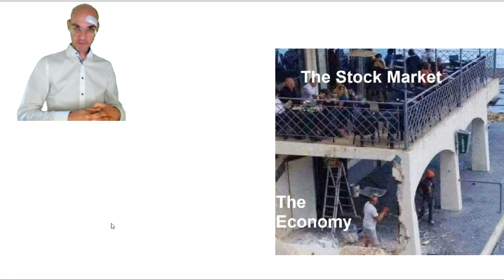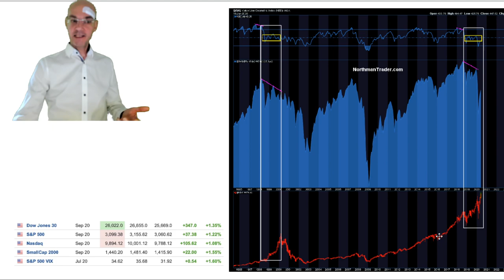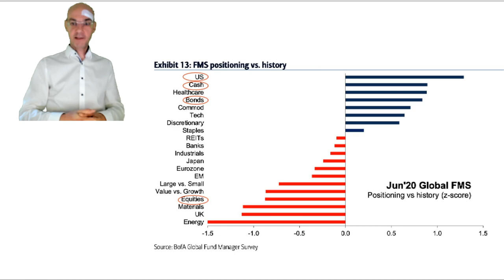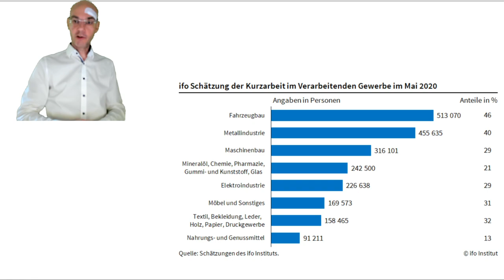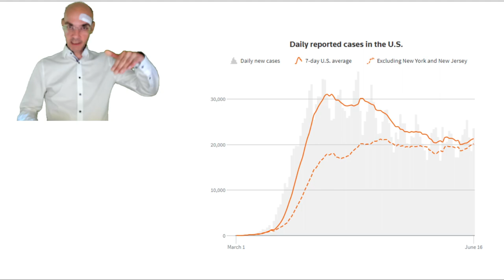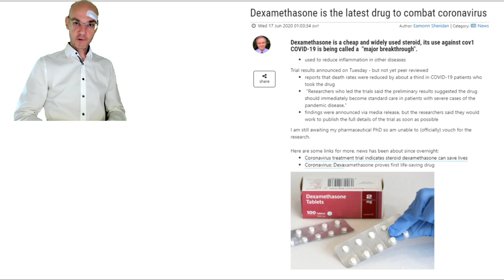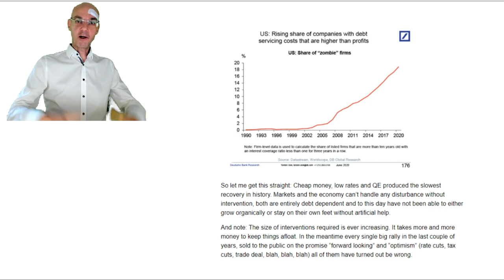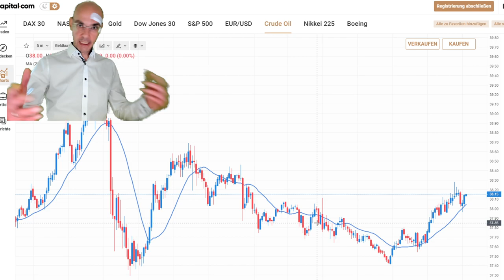Billiges Geld gegen Coronavirus! Videoausblick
Die Aktienmärkte sind derzeit ein seltsamer Schauplatz - denn dort findet eine Art Kampf zwischen dem billigen Geld der Notenbanken und den Sorgen um die weitere Ausbreitung des Coronavirus statt. Der gestrige Handelstag spiegelt das wider: zunächst eine starke Rally wegen der Fed-Ankündigung, Unternehmensanleihen zu kaufen sowie dem Eine-Billion-Stimulus-Plan der Trump-Administration - dann stärkere Rücksetzer (beim Dow Jones 1000 Punkte vom Tageshoch) wegen der besorgniserregenden Zahlen aus den USA (vor allem Florda und Texas). Wer gewintn den Kampf - das billige Geld oder doch das Coronavirus? Im kurzen Zeitfesnter haben die Bären wohl durchaus gute Chancen - vor allem, wenn der große Verfall am Freitag vorbei ist..